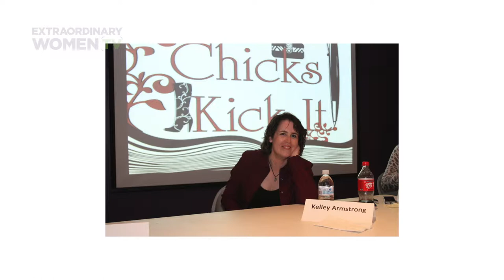Kelley Armstrong interview on ExtraordinaryWomenTV.com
Host Shannon Skinner speaks with New York Times bestselling, fantasy fiction author Kelley Armstrong, about her creative process in the writing of her series of supernatural books.